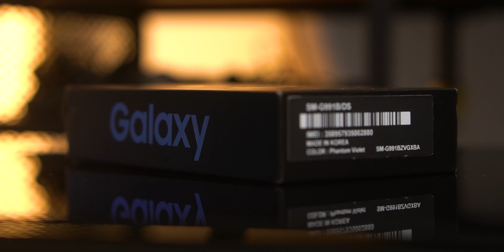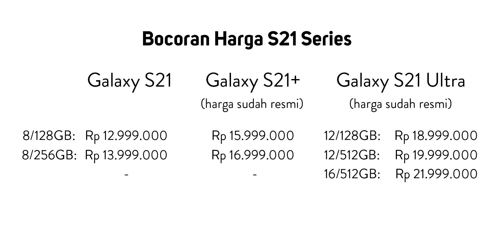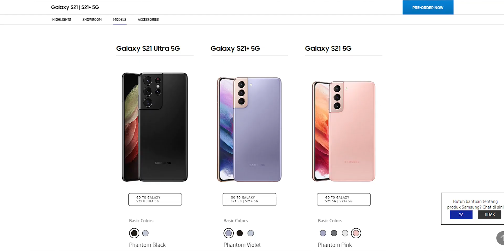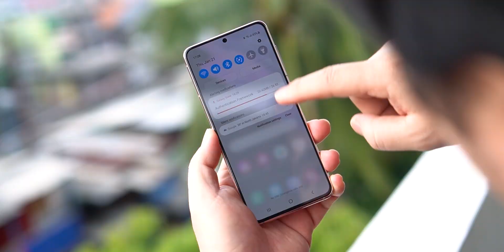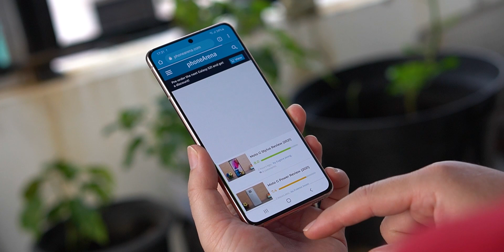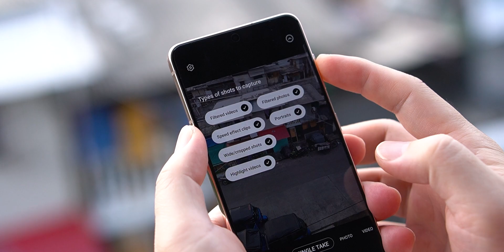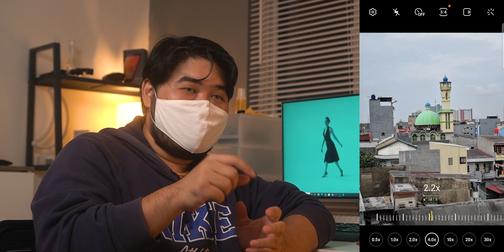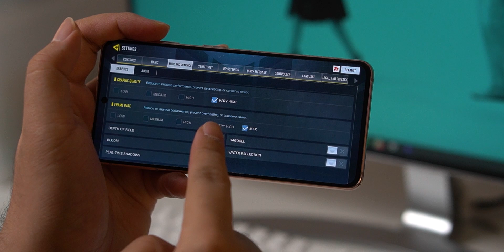Menjajal Samsung Galaxy S21 Ter-Compact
Ada yang lagi tungguin varian S21 yang biasa? Kami dikasih kesempatan buat cobain terlebih dahulu, penasaran seperti apa? Ini pendapat kami tentang Samsung Galaxy S21.